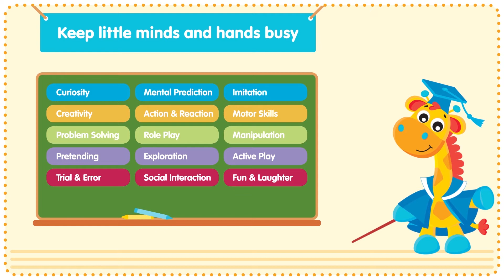4086374 Push Along Ball Popping Octopus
Push and pop! Baby is sure to have high-energy fun taking the next important steps in development with the Push Along Ball Popping Octopus. Sit and play mode allows baby to pop the balls into the top of the octopus and lift the tentacles to retrieve them, developing their fine motor skills. In push along mode, as baby walks and pushes, the tentacles of the octopus spin and balls fly out. This teaches baby about action and reaction, encouraging baby to walk in order to achieve the popping response. The 180° rotating handle assists baby to stand and walk. Not only do the soft wheels protect floors but the removable handle makes storage easy! A must have to help get baby up and moving.